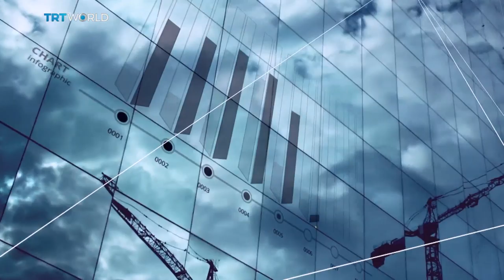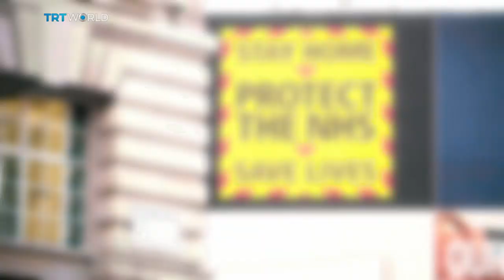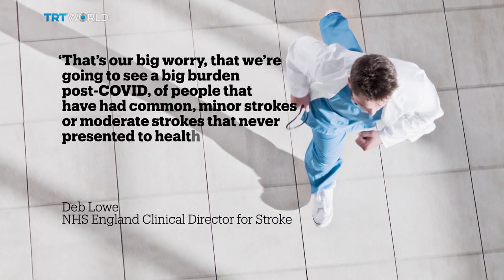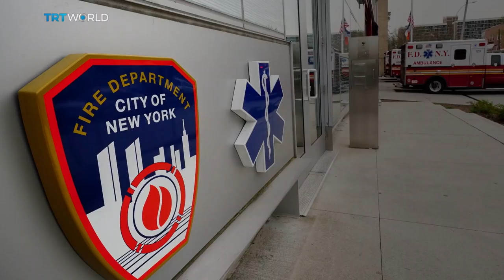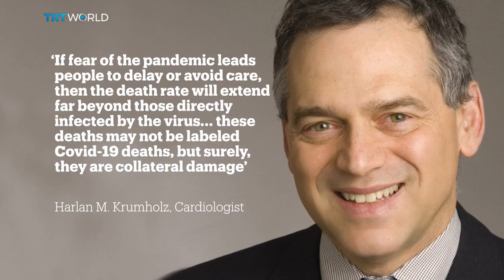COVID-19 PANDEMIC: Is there a hidden health crisis?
What if you are sick or unwell? Not with Covid 19, but you are frightened that going to hospital could be worse than living for now with what you have. What are the hidden health costs caused by the coronavirus?

Guests:

Khaled Sadek
Family Doctor

Jacob Lant
Healthwatch England

Helen Bulbeck
Director of Services at Brainstrust

Alex Munster
Cancer Centre Doctor

Roundtable is a discussion programme with an edge. Broadcast out of London and presented by David Foster, it’s about bringing people to the table, listening to every opinion, and analysing every point of view. From fierce debate to reflective thinking, Roundtable discussions offer a perspective on the issues that matter to you. Watch it every weekday at 15:30 GMT on TRT WORLD.